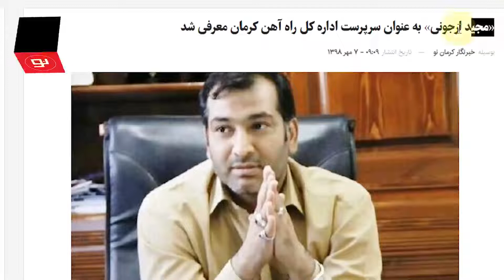مدیر کل راه آهن:‌حتی یک دقیقه تاخیر نداشتیم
مجید ارجونی، مدیر کل راه آهن استان کرمان مدعی است که از زمان پیک کرونا تاکنون حتی یک دقیقه تاخیر هم در قطارهای تحت مدیریتش وجود نداشته است. متوسط سرعت قطار مسافربری کرمان ۸۰کیلومتر در ساعت است . این در حالی است که این سرعت در کل کشور بالای ۹۰کیلومتر در ساعت است. با این حال ارجونی در نشست خبری خود کیفیت قطارهای کرمان و طول خطوط ریل را نسبت به ۲۱ منطقه راه آهن کشور خوب ارزیابی می‌کند.